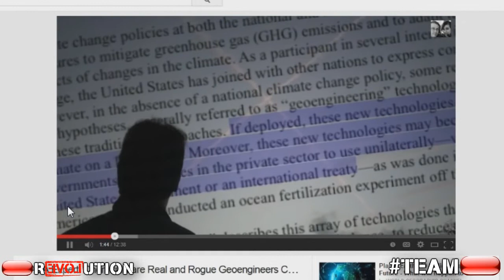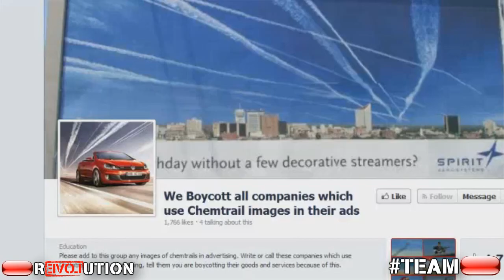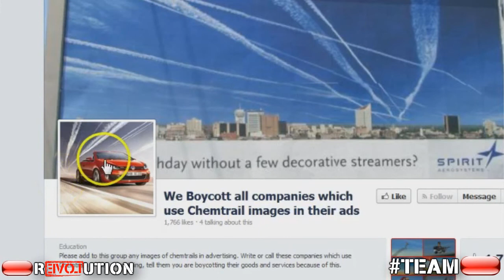So You're a Chemtrail Denier This is Your Wake Up Call Pal!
With courtesy of Red Pill Revolution.